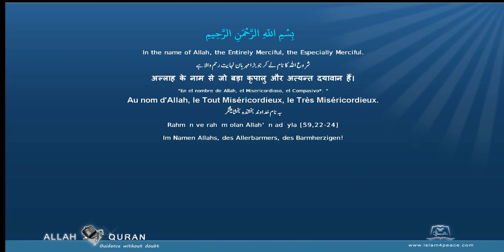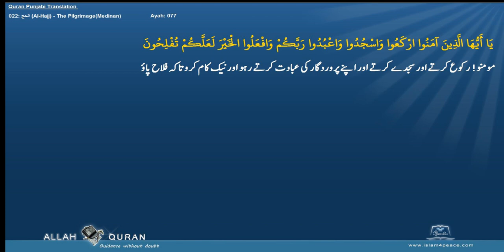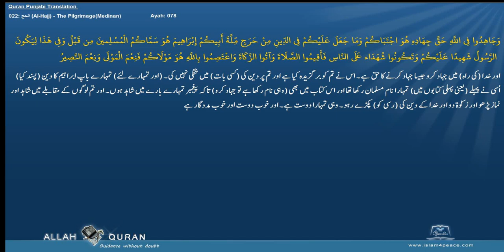Quran Punjabi Translation 022 الحج Al Hajj The PilgrimageMedinan Islam4Peace com